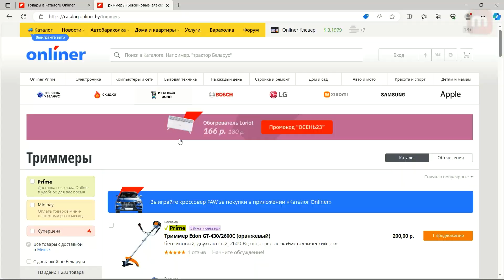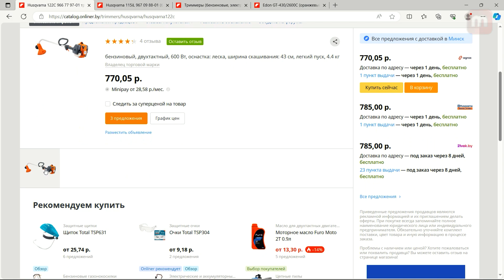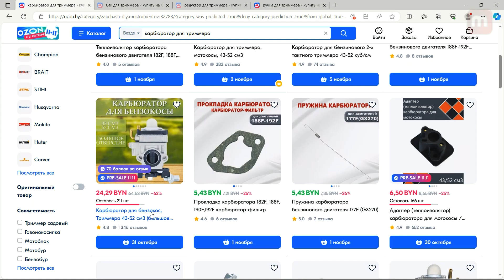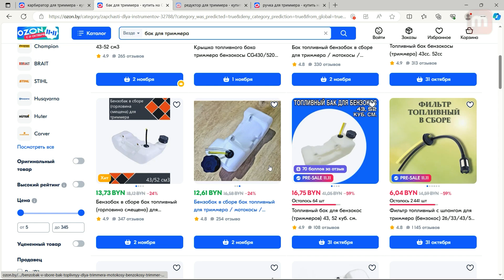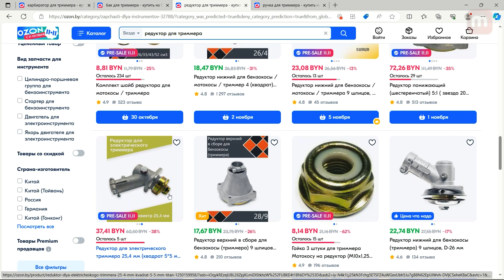Отзыв владельца. Китайский триммер Craftop. 12 лет эксплуатации.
Личное мнение по косилке триммеру Craftop. Обычный китайский триммер, которых очень много на рынке, и не стоит привязываться к названию. Поломок хватало и возраст данного устройства поражает по нынешним меркам.